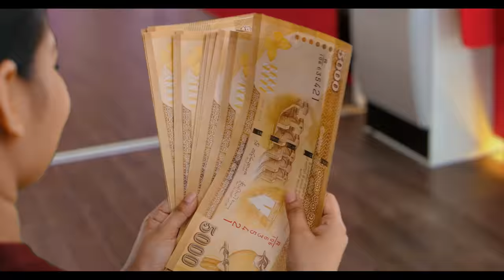Send foreign remittances through People's Bank and Win BIG !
Grand prize
Rs. 10,000,000/-

Monthly prizes of Rs.1 million × 11 months
Rs.11,000,000/-

Gold sovereigns for weekly winners

Rs. 10,000/- for daily winners

The more you send the more winning chances you will get

Valid from 1st February to 31st December 2022